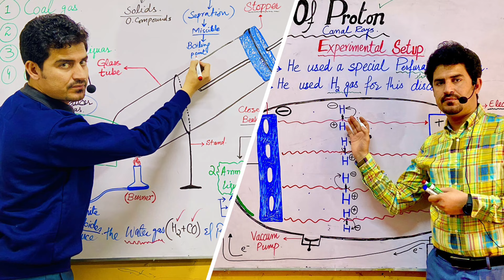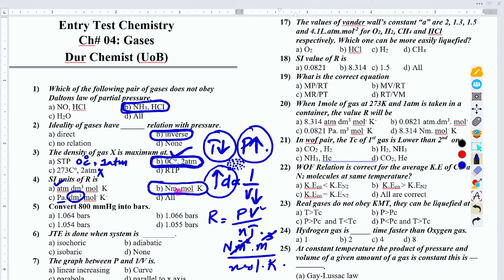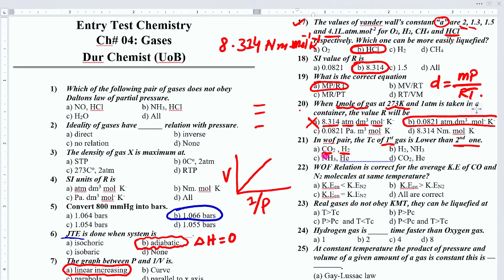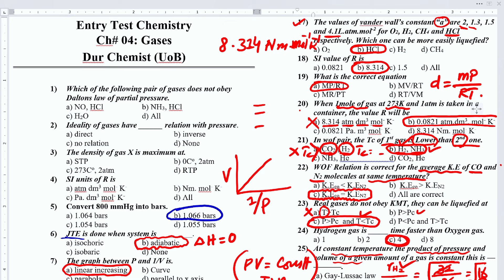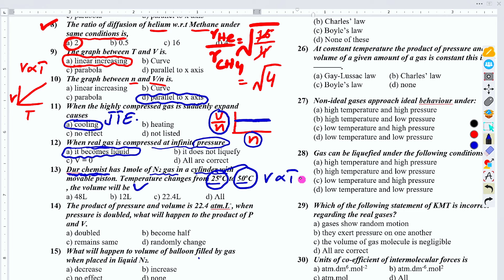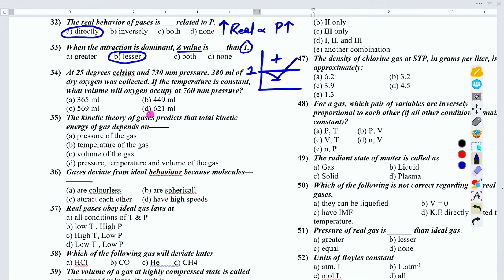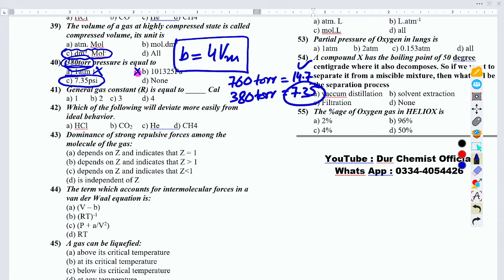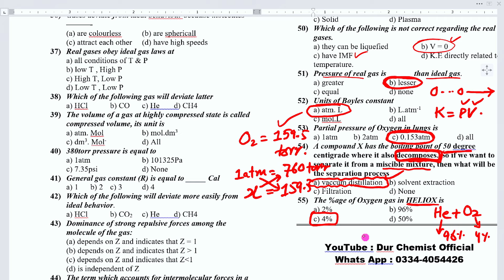Entry Test MCQs | Gases | Competitive exam MCQs by Dur Chemist